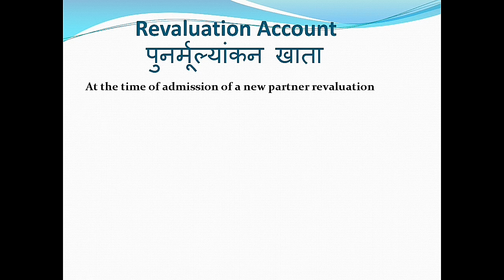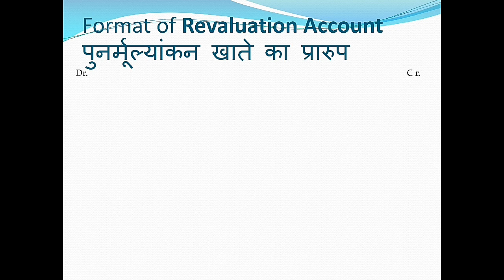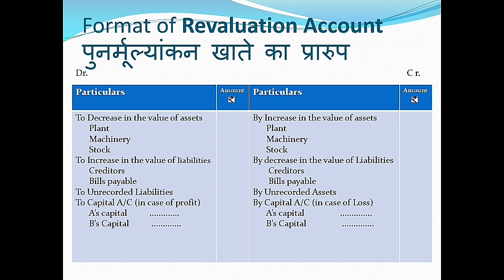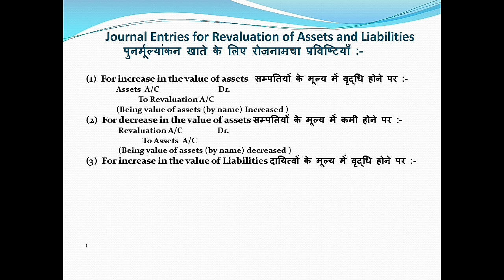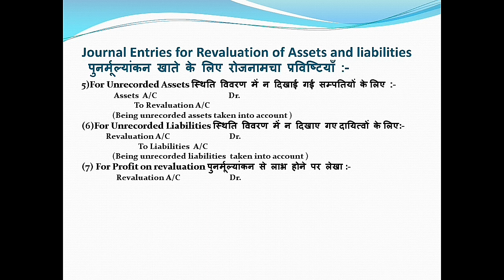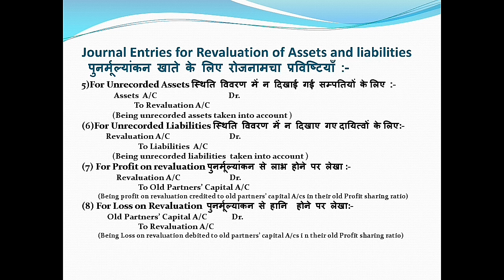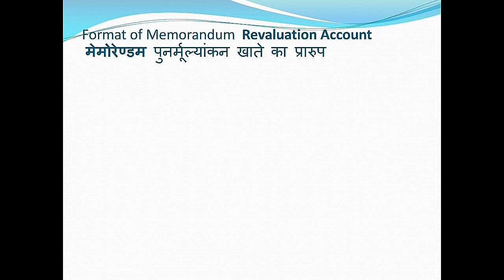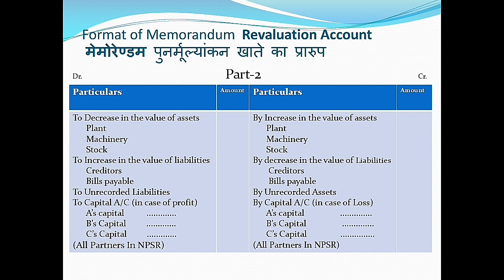Revaluation of Assets and Liabilities (Admission of a Partner) Part-2